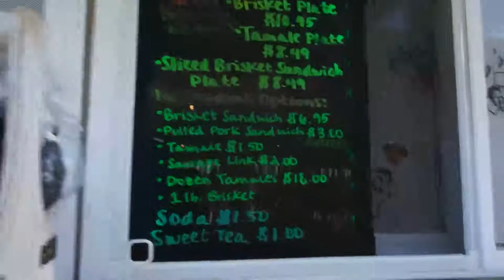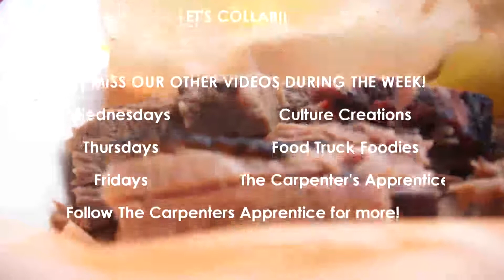Culture Creations XXII (Pops BBQ)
On this episode of Culture Creations, we take a 25 minute drive up to New Braunfels to try the delicious, mouth watering, don't need no barbecue sauce BBQ that Pop's BBQ has to offer.

With every meal served, they give you a nice cup of a family recipe banana pudding that will make you want to take a whole tub home!

On top of the amazing food, great Texas hospitality, and BANANA PUDDING; they also have a coffee shop That Coffee Shop where you can get your latte's and iced coffee's while you wait for you meal.

It was definitely worth the drive and Pop's BBQ gets our 210 Culture stamp of approval!

Be sure to follow Pop's BBQ and That Coffee Shop on Facebook and Instagram for new updates and follow their journey!